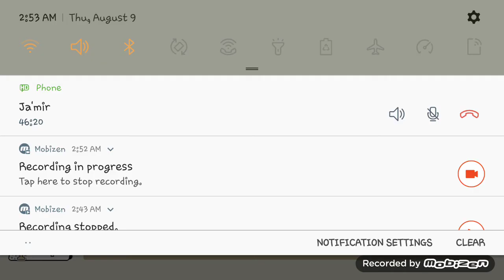No sound RIP